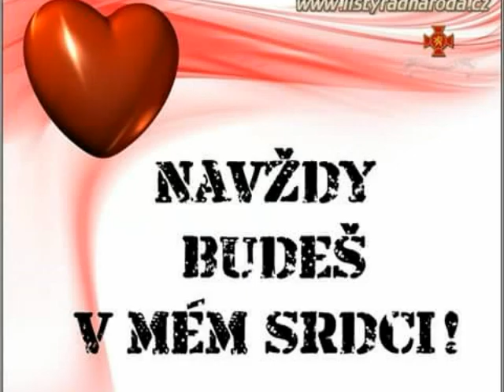Pro Moji Nejlepší Kamarádku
Mám nejlepší a nejskvělejší kamarádku kterou znám :-* Jsem rád že tě mám u sebe :-* Děkuji ti za vše